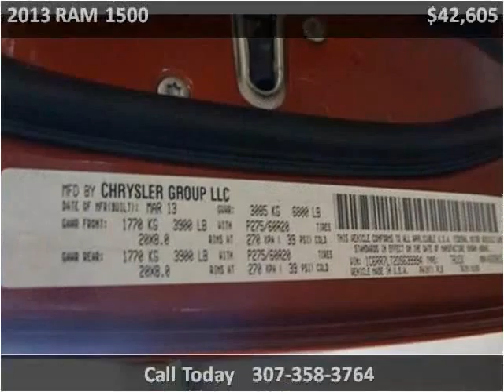2013 RAM 1500 New Cars Douglas WY